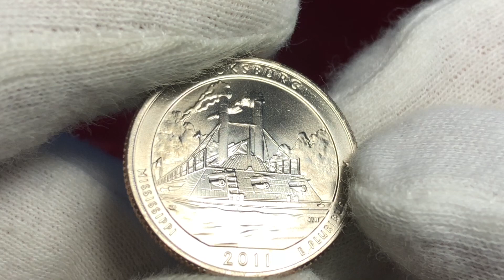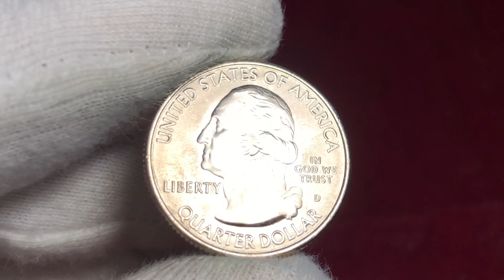American the Beautiful Mississippi Vicksburg Quarter dollar 2011